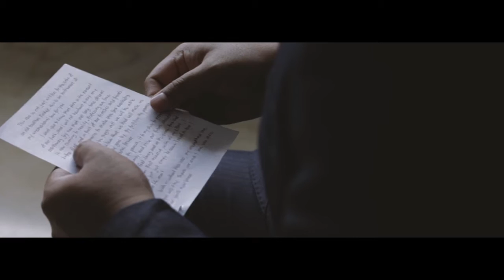IRISH & AEGIE SDE VIDEO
iRISH & AEGIE WEDDING SDE VIDEO